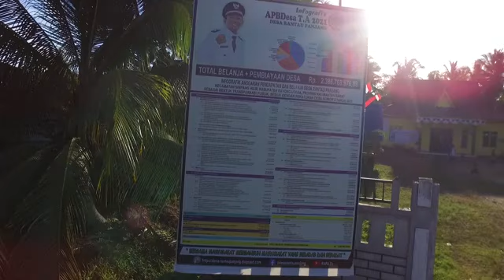SEJARAH DESA RANTAU PANJANG Episode 4 - (1982 - 1998 )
Pada episode ke tiga sebelumnya mengisahkan tentang beberapa kepala kampung rantau panjang di masa kerajaan hingga orde baru sedangkan pada episode kali ini akan mengisahkan kepala kampung rantau panjang di masa berikitnya hingga masa reformasi.
Sebelumnya kami ingatkan kembali bhawa Sejarah desa rantau panjang  ini di tulis oleh Hasanan, yakni kepala desa terpilih pada tahun 2018. Adapun sumber dari pembahasan ini berdasarkan dari berbagai literatur yang ia himpun selama bertahun tahun, selamat menyaksikan.